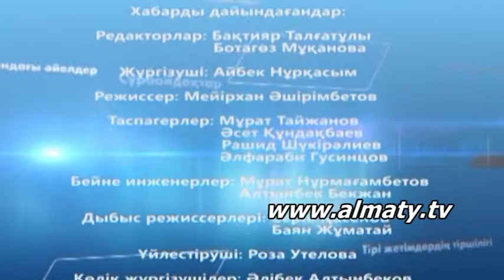Көршіңізбен қалайсыз? - 4 бөлім